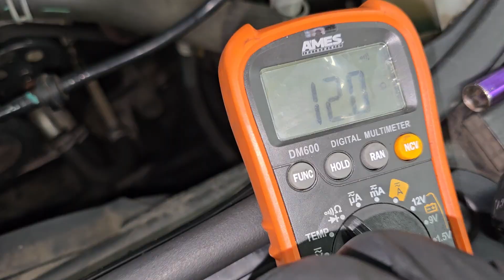👉 “When the Check Engine Light Doesn’t Bail You Out… Think Like a Mechanic”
Sometimes the check engine light will NOT bail you out.
No codes. No warnings. Just a misfire — and a lot of head-scratching.

In this video, I break down a 3.6L Pentastar misfire caused by a bad fuel injector that never set a fault code. The scan tool showed nothing, but the engine told a different story.

This is where real diagnostics, experience, and critical thinking matter more than what the scanner says. If you rely only on codes, you’ll miss problems like this — and parts-swap yourself into a hole.

👉 Watch how I diagnosed it
👉 Why the injector failed without a code
👉 What signs to look for when the CEL stays off
👉 Why thinking like a mechanic still matters

This one’s for techs, DIYers, and anyone learning that diagnostics don’t start and end with a scan tool.